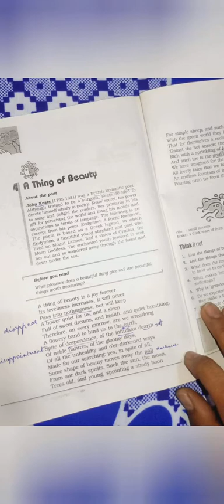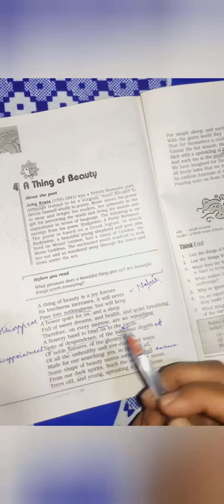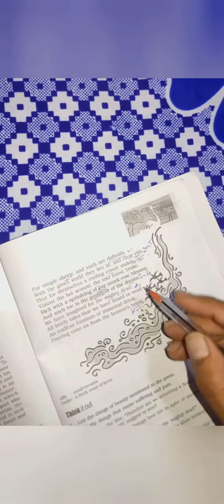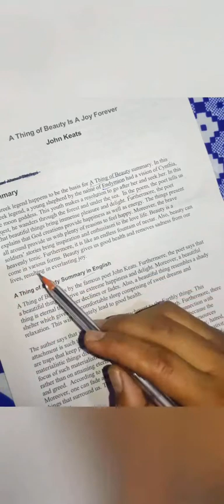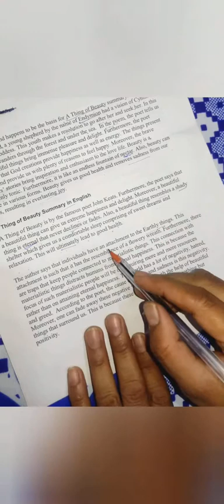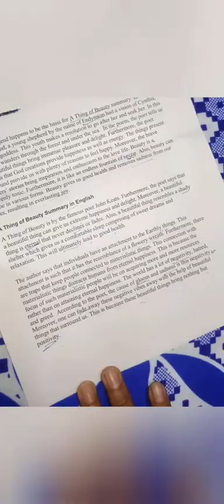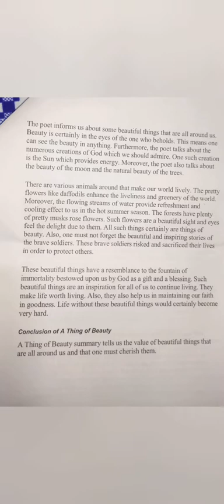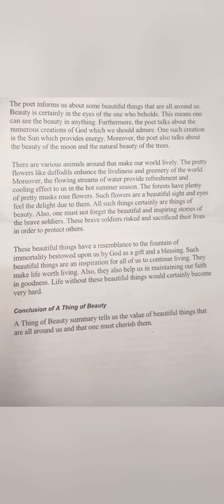Poem by John Keats... A Thing of Beauty...